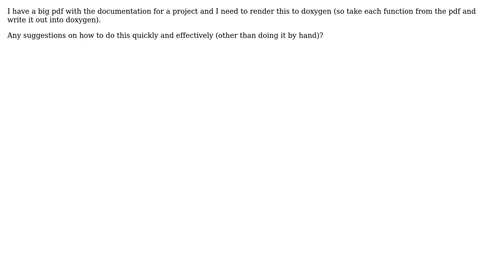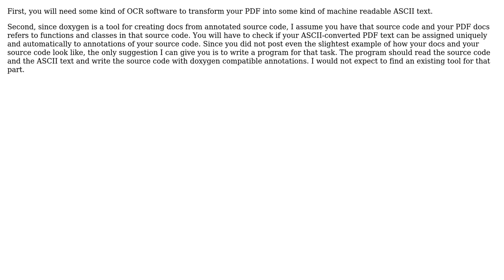Software Engineering: PDF to doxygen - how to do it?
With thanks & praise to God, and with thanks to the many people who have made this project possible! | Content (except music & images) licensed under CC BY-SA | Music | Images & others | With thanks to user Suez Jaoni user Robert Harvey user Doc Brown and the Stack Exchange Network Trademarks are property of their respective owners. You are responsible for your own actions.